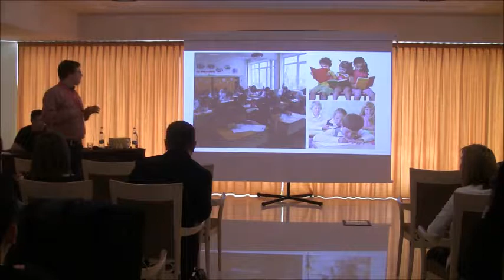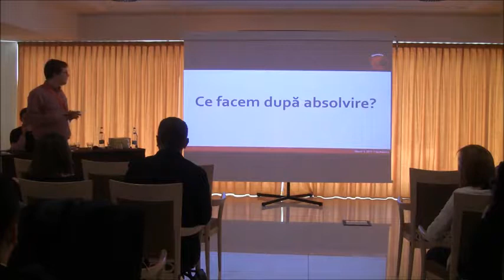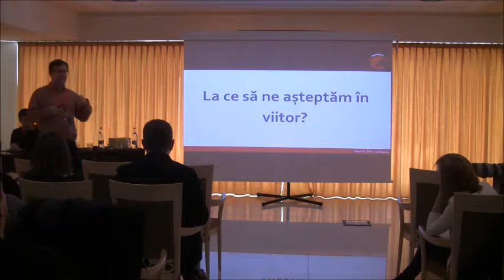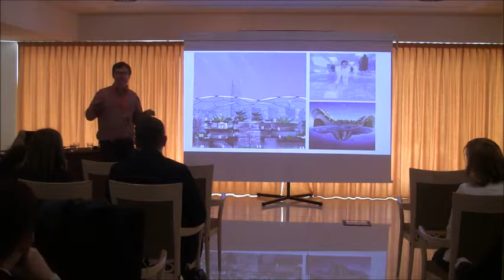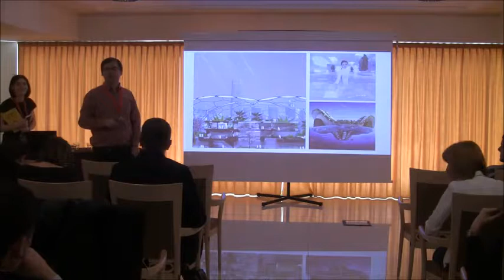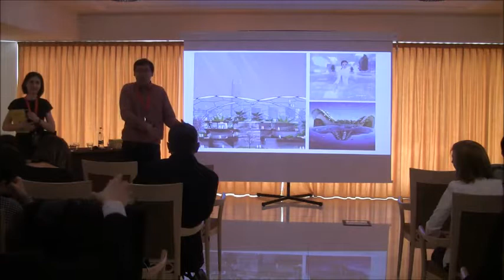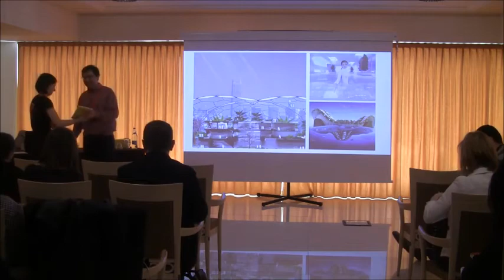Ovidiu Matan (Today Software Magazine) - De ce să (NU) avem un job?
Speaker Agile Talks @Agile Mammoths Games 2017